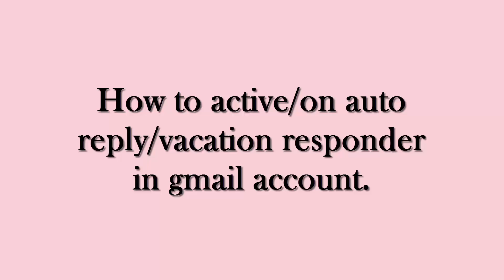start auto reply/vacation responder in gmail account | in Hindi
is video me maine gmail ke auto reply/vacation responder ko on kaise kiya jata hain, jisse ki hamara Business kisi office work ko run krne me help ho ske.

About : extraaclass is a tech youtube channel where u can find tech video's in Hindi
More about "Tech Kaksha"
"Tech Kaksha" ek Technical channel Hain, "Tech Kaksha " channel pr aapko Latest smartphone leaks, Unboxing videos bhi milengi.
"Tech Kaksha" Channel Pr ek special series chalate hain "Satya Ki Khoj" jaha Main Youtube ke Fake videos Ki Reality aapke sath Share karta hu.

techkaksha technology ki class 😎

Apka apna
Rakesh Kumar 🤗